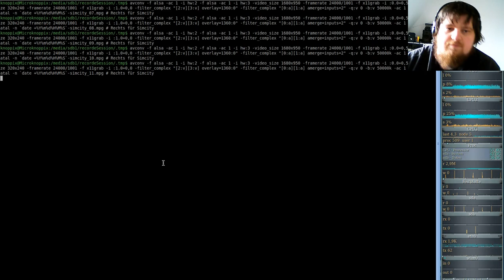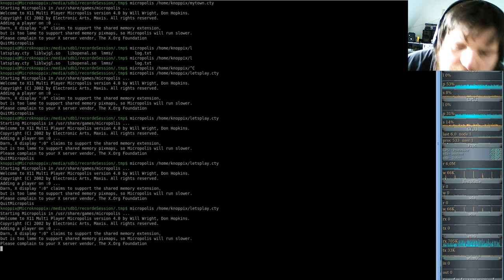SIMCITY 1989 - micropolis - #11